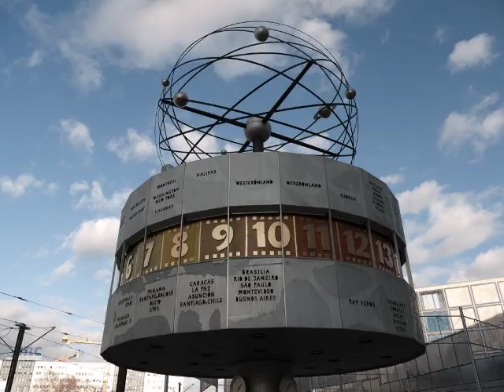Danke Schön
Berlin Nov/Dec 2009

Theme: Danke Schoen - Wayne Newton